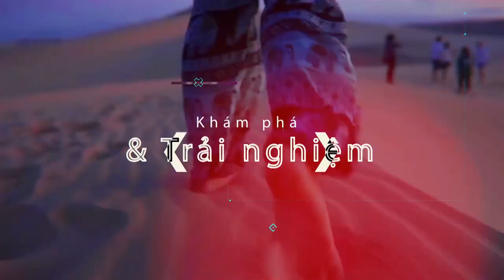Đi Đu Đi Đâu I Phạm Hy đã đến với nhà thờ Gỗ KonTum.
Đến với thành phố sơn nữ núi rừng, nằm trên đường Nguyễn Huệ, phường Thống Nhất, trung tâm thành phố KonTum. Bạn sẽ thấy một màu nâu ấm áp cao sừng sững từ tháp chuông của nhà thờ gỗ với tuổi đời hơn trăm năm vươn lên nền trời xanh. Mang những đường nét kiến trúc độc đáo, nổi bật màu gỗ nâu trầm đẹp mắt hấp dẫn người ghé thăm.